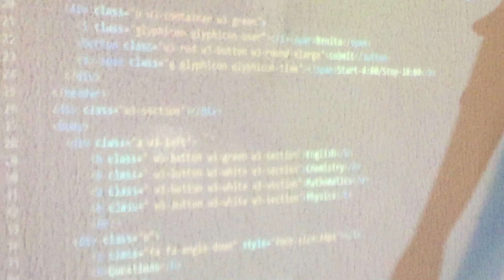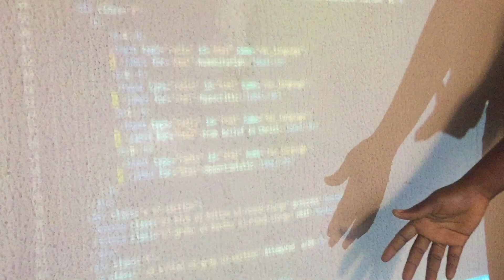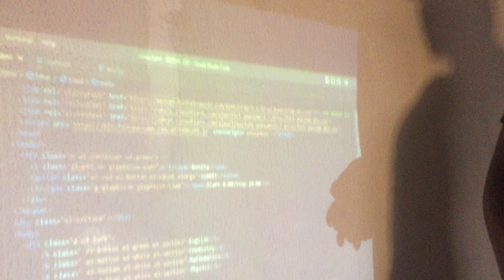Benita shows us 'How To Build JAMB CBT Interface' in 1min using HTML, CSS, W3.CSS (Pt 2)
At the end of our 8 weeks IT Lecture for We Are Coding (WAC) 2022 and as part of the practical assessment, Benita makes her first presentation on HTML, CSS, and W3.CSS that she used to develop a Jamb CBT Interface.